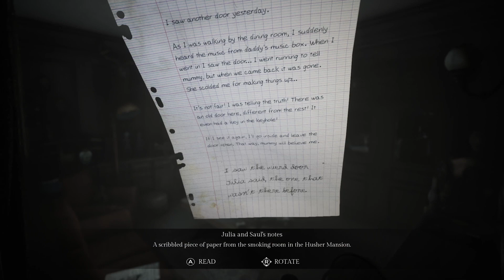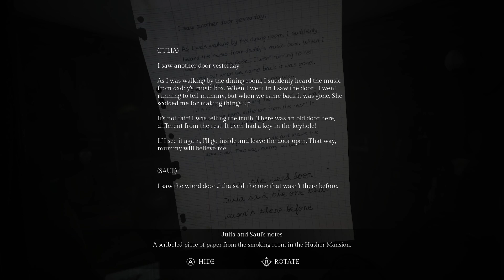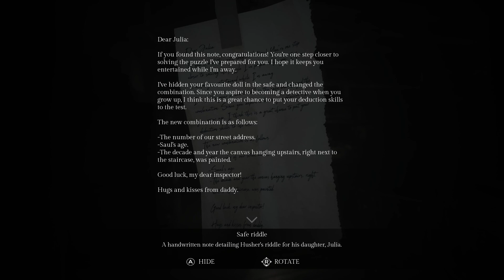Don't Open The Door!!! | Sun and Eos Gaming - Song of Horror [2]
Should we open the door? Maybe it's that ghost pizza we ordered. We'll tip him for thirty jump scares or less.